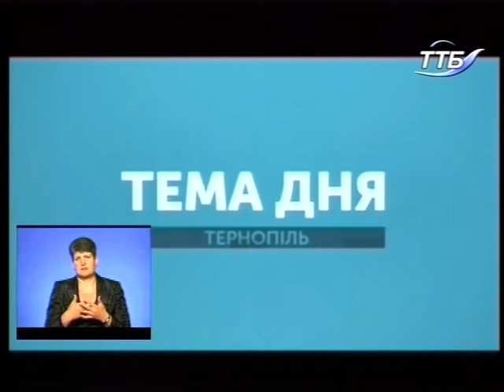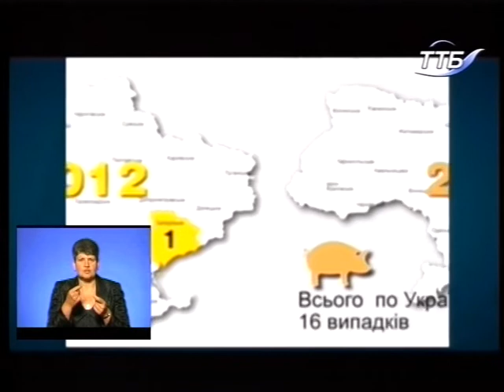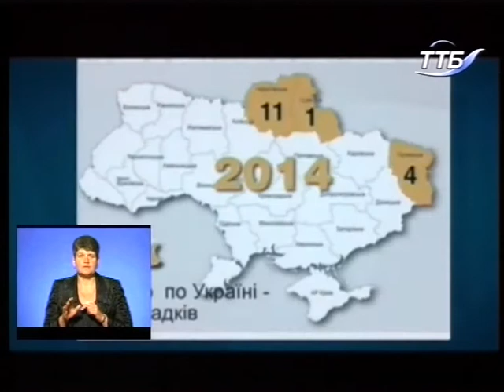Тема дня - Новий спалах африканської чуми свиней на Шумщині (с.Стіжок)